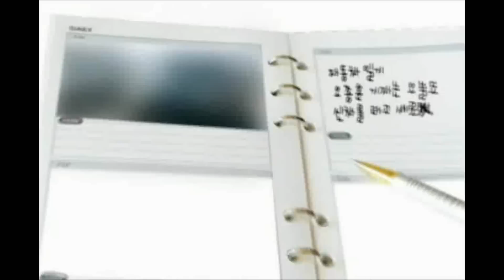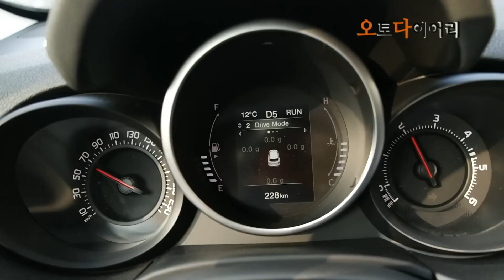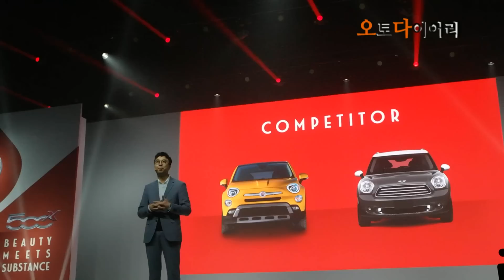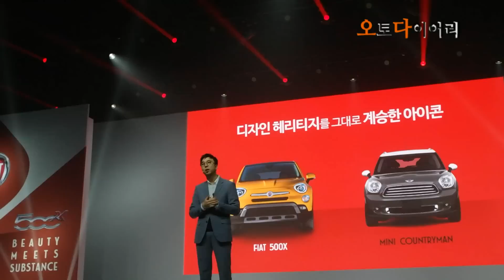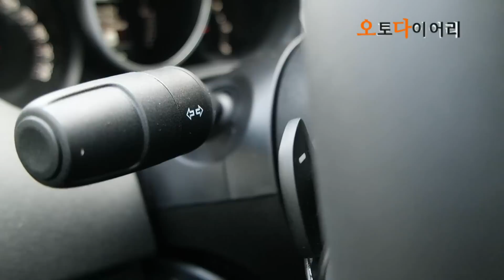2016 피아트 500X 시승기 2부-주행 ( 2016 Fiat 500X test drive)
피아트 500의 SUV버전인 500X 2번째 시승 영상입니다.